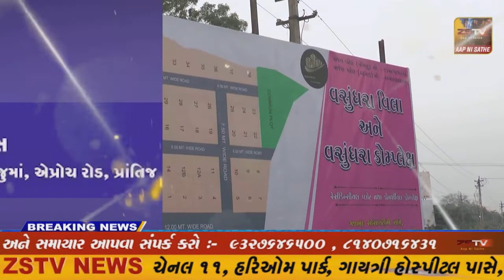સાબરકાંઠા જિલ્લામાં કોરોનાના કેસમાં ઘટાડો જિલ્લામાં આજે ૦૧ કોરોના પોઝિટિવ કેસ નોંધાયો